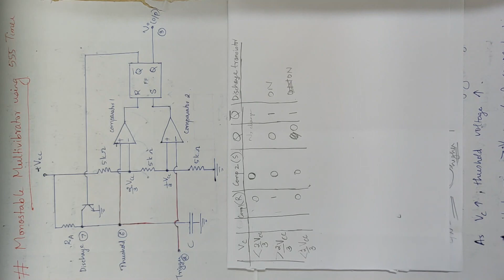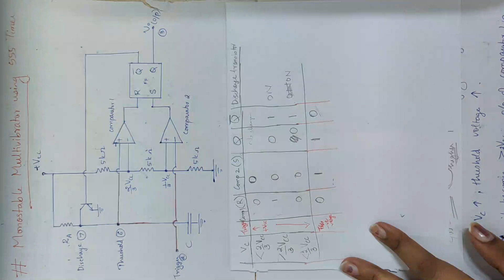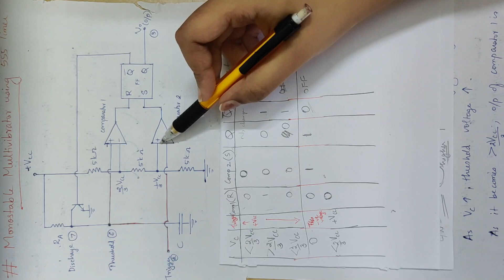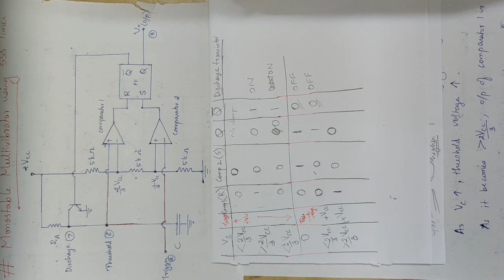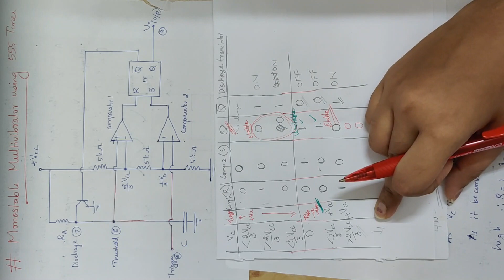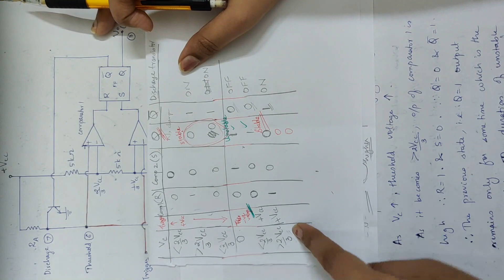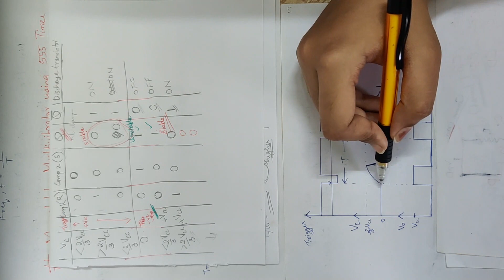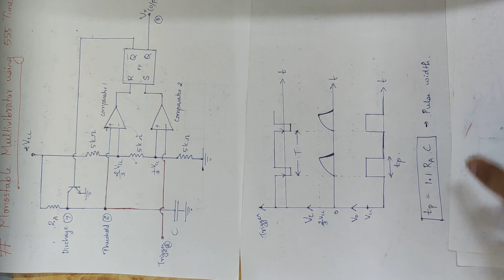24 Mod 5 AE Monostable multivibrator using IC 555 Timer 3